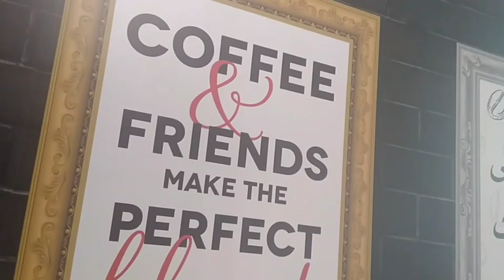NAKALAYA | EMZ VLOG